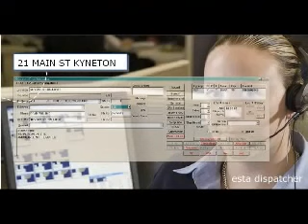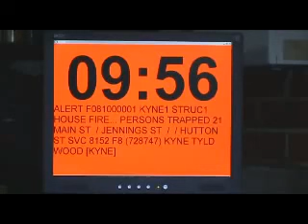Kyneton CFA Recruitment Campaign 2008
2005 Recruitment video for Kyneton Fire Brigade